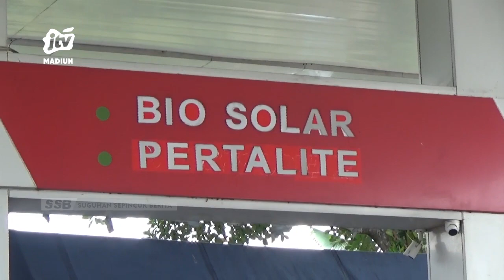MAGETAN - Mobil Plat Merah Ikut Antre Solar Bersubsidi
Kendaraan plat merah ikut antre bbm solar bersubsidi di salah satu spbu di kabupaten magetan. Kendaaraan roda empat milik pemkab magetan itu ikut antre bersama dengan kendaraan lainnya.
Office : jl. Sarimulya no 47 Rejomulyo, Kartoharjo, Kota Madiun